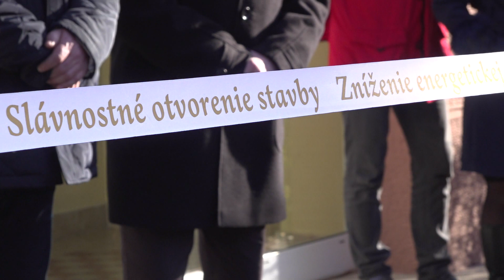Rekonštrukcia vrátane vtáčích hniezd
Rekonštrukcia obchodnej akadémie v Prievidzi sa začala v apríli minulého roka. V pondelok 24.februára bola úspešne ukončená.